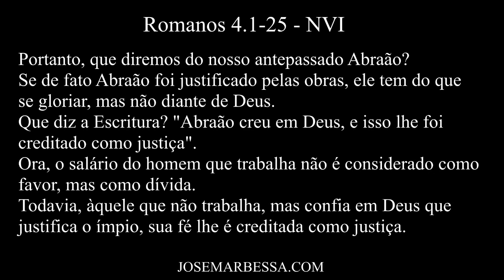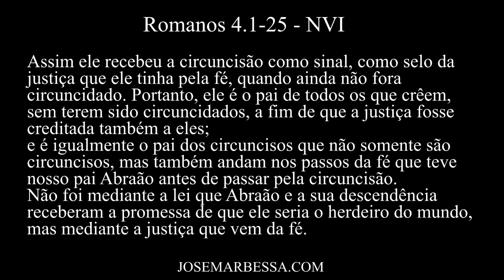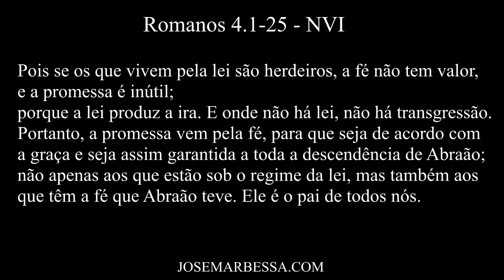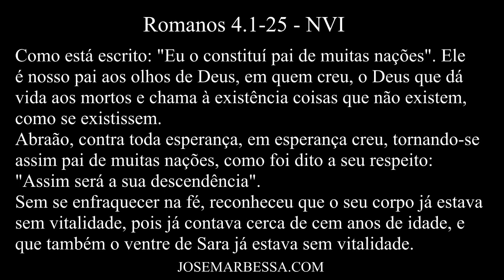Romanos 4.1-25| NVI | Josemar Bessa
"Abre meus olhos para que veja as maravilhas da tua Palavra." (Sl 119.18)
QUER SER MANTENEDOR DESTE MINISTÉRIO:

Agência  4087
Operação 013
Conta 51850-3

Agência 4315-x
Conta poupança 14957-8
Operação 051